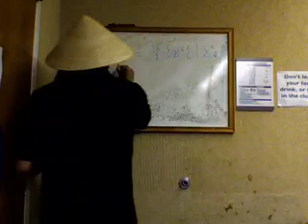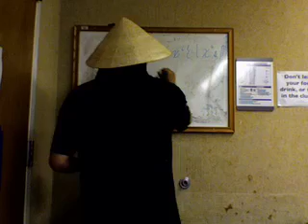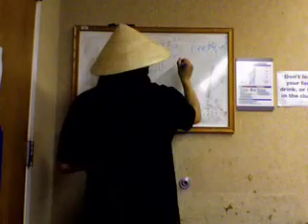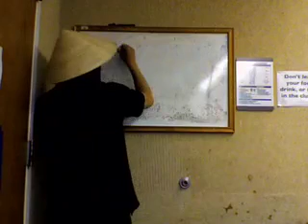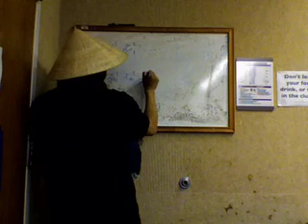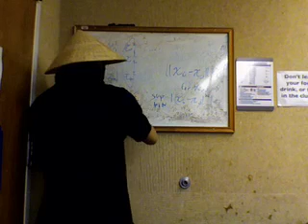Math Ninja Practice: L^infinity_R is a Banach Space P1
Comment 1:  I fudged the proof when trying to show convergence of the arbitrary cauchy sequence to the candidate.  I will post a correction in a few days, but please DO NOT TELL ME, since I want to fix it on my own.

Comment 2:
I want to be able to derive every theorem of my introductory functional analysis course, so I will be posting a different impromptu proof every two days.